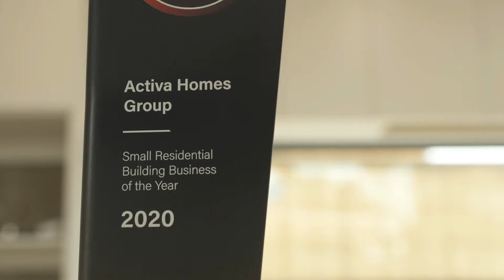Master Builders No5 Activa Homes Group - Ep10 17th October 2020 (658)